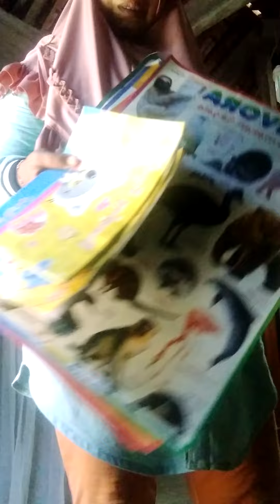Merapikan rumah dan mainan anak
Selagi anak tidur siang karna kl gk pas tidur siang mainan tidak boleh di rapikan
Dan nanti kita sapu dan sekalian sy pel, biar nanti kalo anak bangun rumah sudah kincong
Setelah selesai yang dalam rumah sekalian merapikan mainan yg di teras